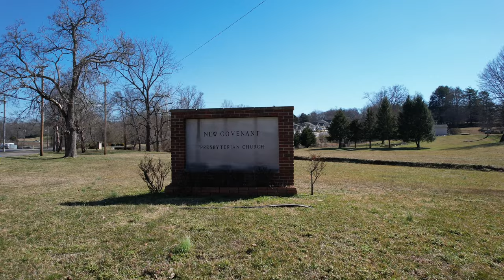Lord of Lords 4K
Aircraft
Takeoff Weight: 595 g

DJI Air 2S  flies another East Tennessee church

episode 39

► Legal